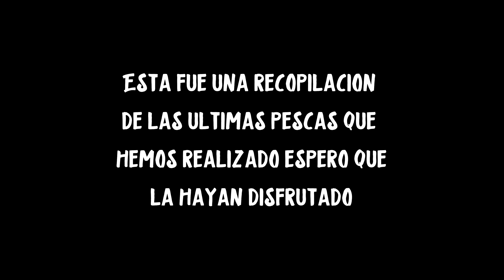4 Tipos de Pesca Con Cuerda, Atarraya, Arpon y Trasmallo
Esta es una recopilación de las ultimas pescas que hemos tenido espero que disfruten estuvimos pescando con línea de mano, atarraya, arpon y trasmallo unas de las tantas pescas que practicamos.